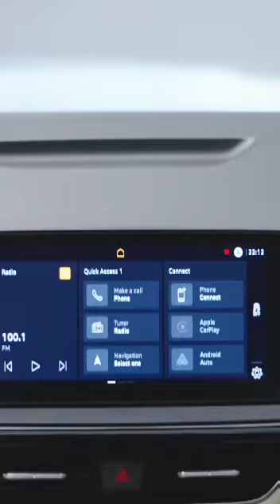Skoda Slavia Interior Review || Royal cars world